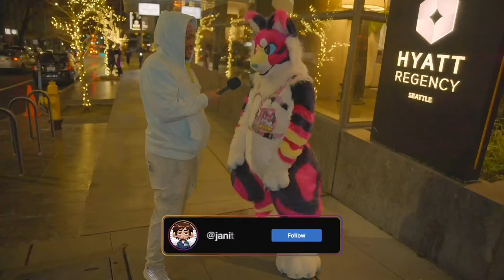I Found The Truth Behind The Furry Fandom!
I went to Anthro Northwest which is a furry con in Seattle, Washington. This was not to make fun of or prank the con and/or its attendees. Instead, we wanted to interview attendees and provide an insight into their world. This is an amazing community with a ton of super friendly and extremely creative members.